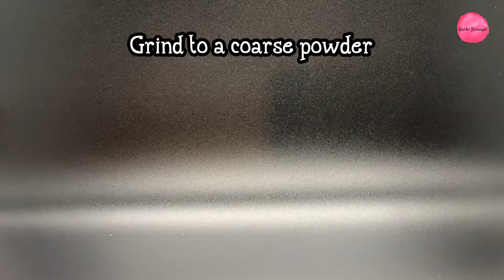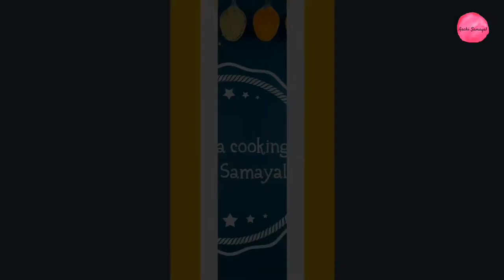Idli Podi | இட்லி பொடி | Homemade Idli Podi